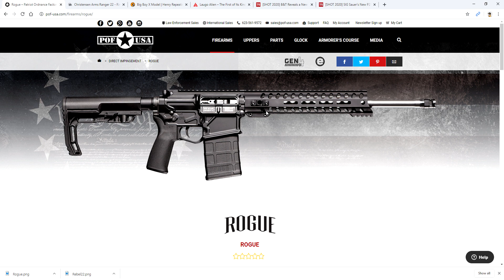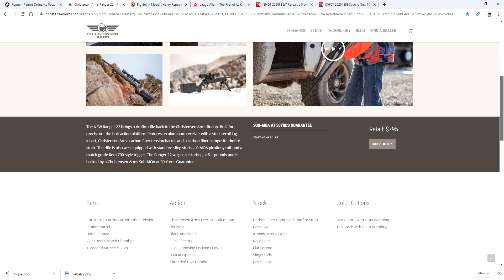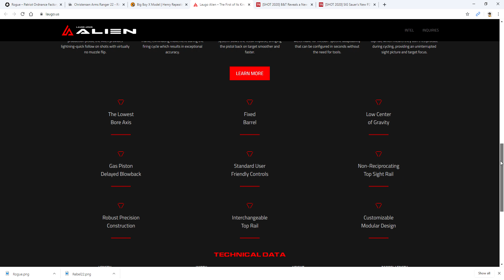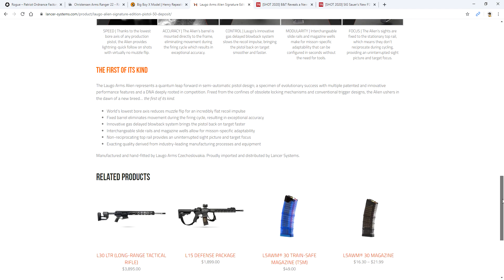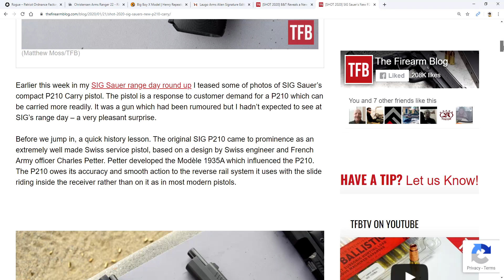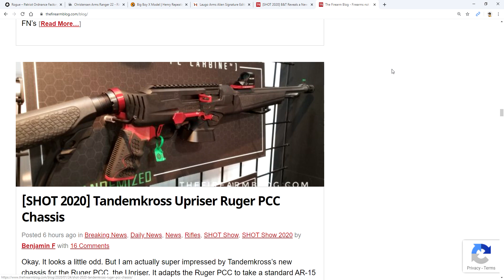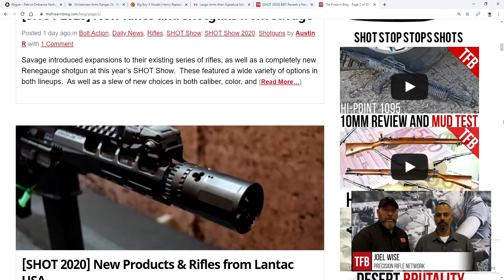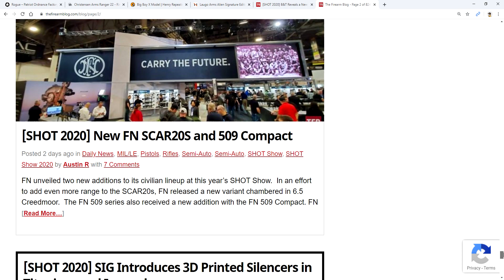Shot Show 2020 Интернет Репортаж 1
Оружие RuBearUSA Пистолет АК АР-15 Если вы видите ссылку на Амазон то и покупаете что то с ней - то мне возможно придет процент (1-2%) от продажи через программу Amazon Associates . For Youtube Reviewers - videos are created in full compliance with Youtube content policies. - для поддержки канала